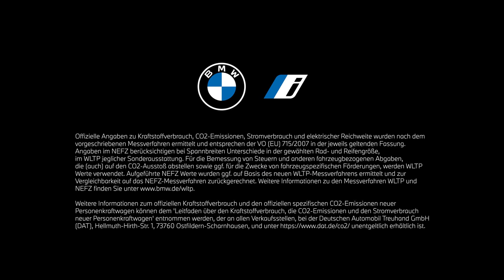THE iX3. Vollelektrisch und voller Innovationen.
Pure Freude am Fahren.

Content Creator @qris_  war on tour mit dem ersten BMW iX3.
Lasst euch von den tollen Aufnahmen und den Highlights des ersten vollelektrischen BMW X Modells begeistern.

BMW iX3: Stromverbrauch in kWh/100 km: 17,8 − 17,5 (NEFZ); 19 − 18,6 (WLTP); Elektrische Reichweite (WLTP) in km: 450-458.

Offizielle Angaben zum Stromverbrauch und elektrischer Reichweite wurden nach dem vorgeschriebenen Messverfahren ermittelt und entsprechen der VO (EU) 715/2007 in der jeweils geltenden Fassung. Angaben im NEFZ berücksichtigen bei Spannbreiten Unterschiede in der gewählten Rad- und Reifengröße, im WLTP jeglicher Sonderausstattung. Aufgeführte NEFZ Werte wurden ggf. auf Basis des neuen WLTP-Messverfahrens ermittelt und zur Vergleichbarkeit auf das NEFZ-Messverfahren zurückgerechnet. Weitere Informationen zu den Messverfahren WLTP und NEFZ finden Sie